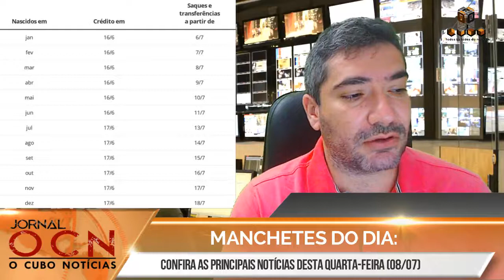JORNAL OCN - QUARTA-FEIRA (08/07/2020)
Notícias nacionais, de Porangaba e Região!